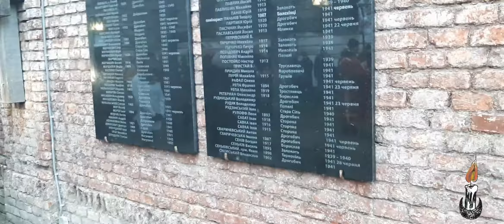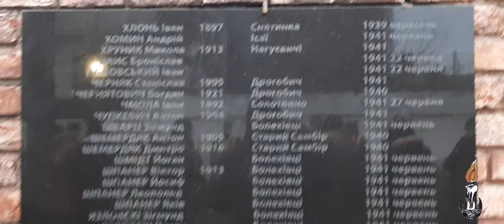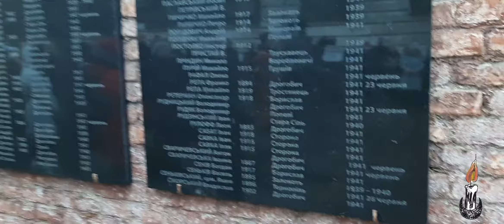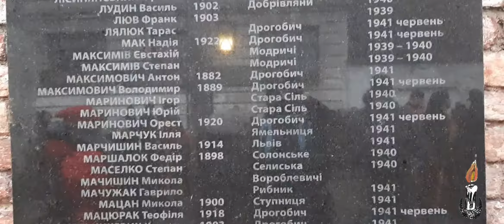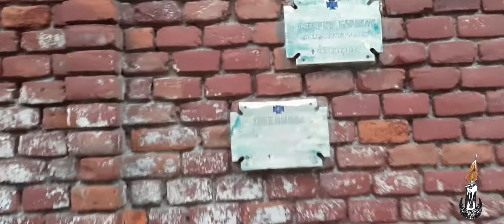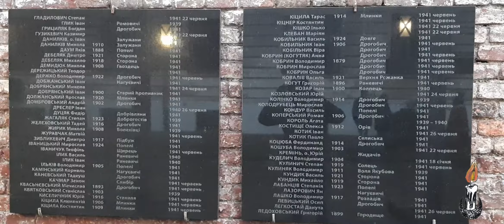Дрогобич 28.11.2020р. Вшанування пам'яті жертв Голодомору 1932-1933 років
Подія від початку і до кінця.
м.Дрогобич ,
меморіальний
комплекс
"Тюрма на
Стрийській"

Самбір , Старий Самбір , Борислав , Трускавець , Стебник , Східниця , Моршин